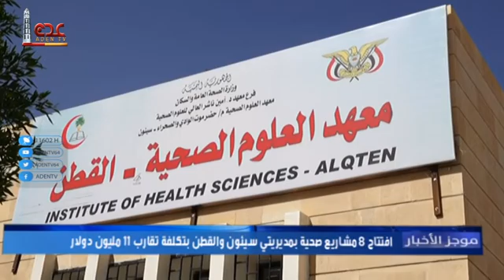موجز الاخبار قناة عدن الفضائية 10 09 2022